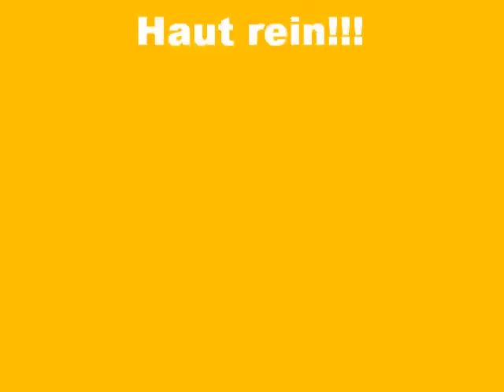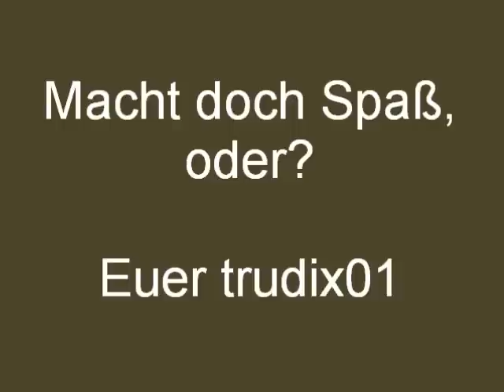VO+WA+KA: Peter Bursch (copied) Gitarrenübung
Ein ideales Stück für den fleißigen Gitarristen.Da ich keine Noten veräußern darf,müsstet Ihr Euch das Buch "Romantisches Gitarrenbuch" Spiralbindung in braun besorgen. Da stehen noch andere ,tolle Stücke in Noten und TAB´s drin.